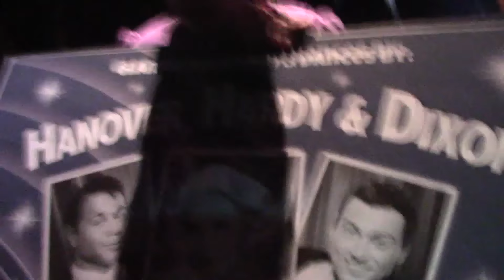Episode 3 - Bleu Skies: Backstage at HOLIDAY INN with Corbin Bleu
Get Tickets to HOLIDAY INN

In this episode of Bleu Skies, HOLIDAY INN star Corbin Bleu shares the excitement as the cast performs the first preview. Corbin also checks in with co-stars Lee Wilkof and Megan Lawrence.